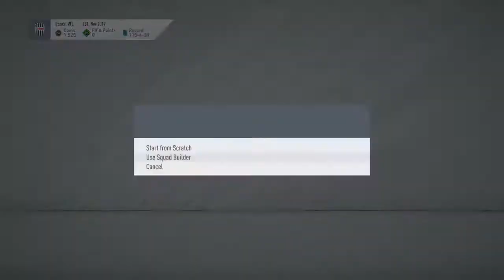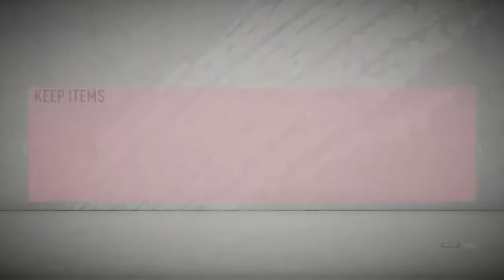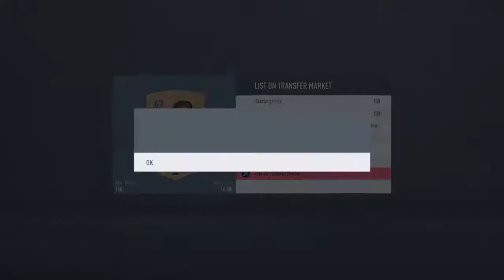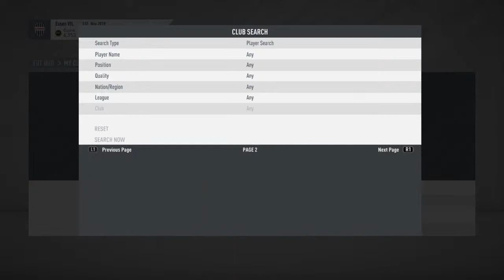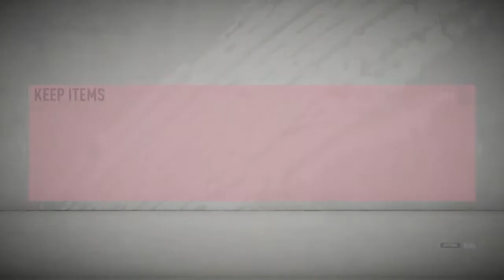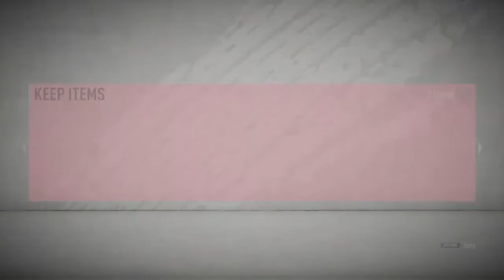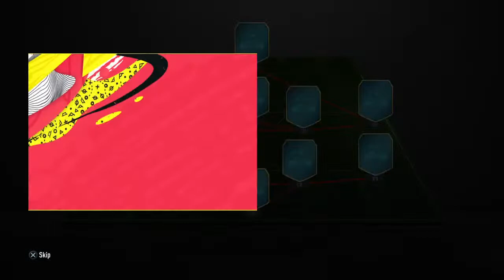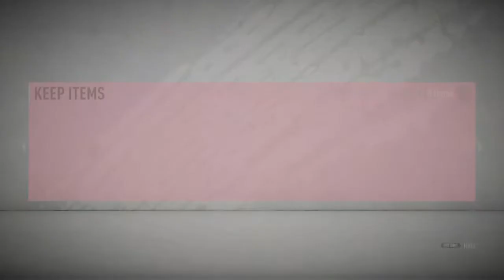FIFA 20 Ultimate Team Pack a Punch R2G Ep 47 Dalbert Done + The Draft Final